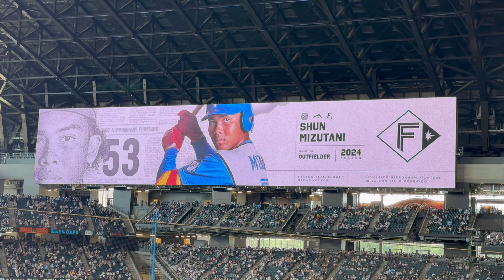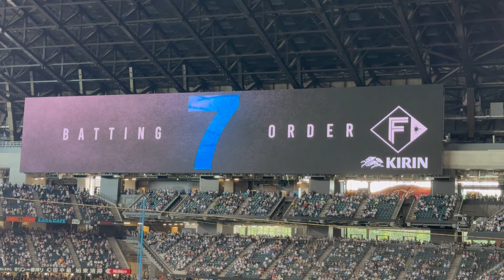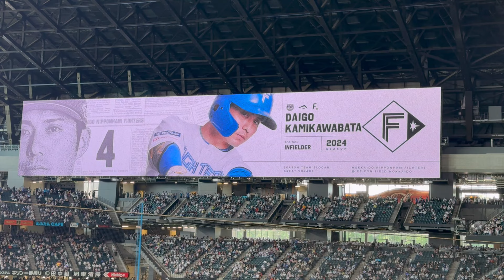【20240602】スターティングラインナップ